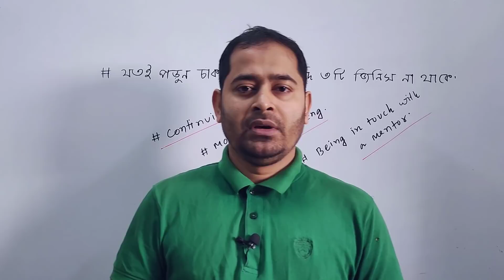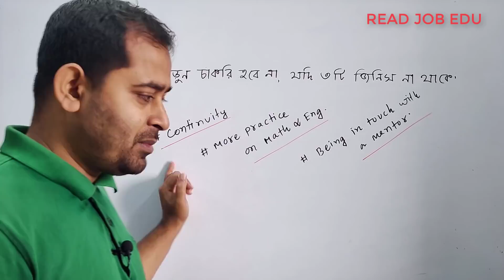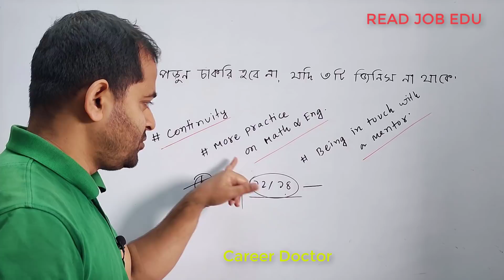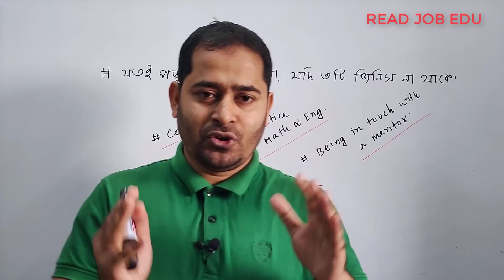যতই পড়ুন, চাকরি হবে না, যদি ৩টি জিনিস না থাকে!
You should have three things to get a job.